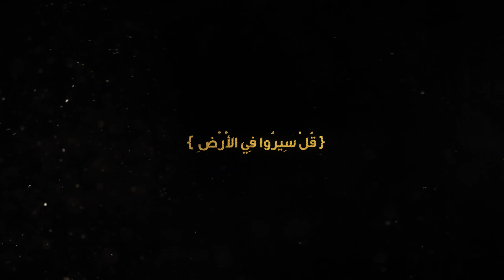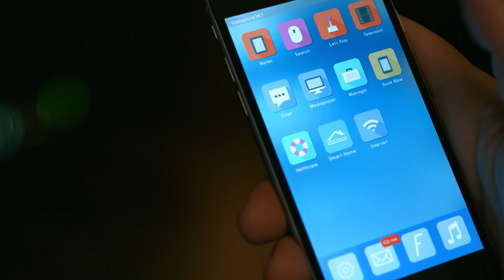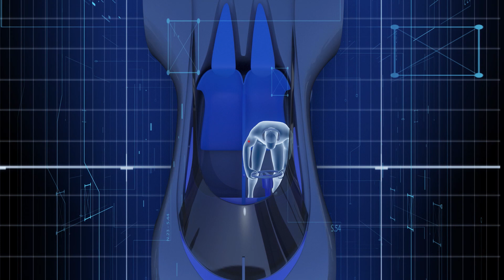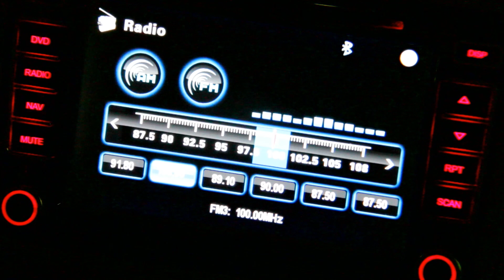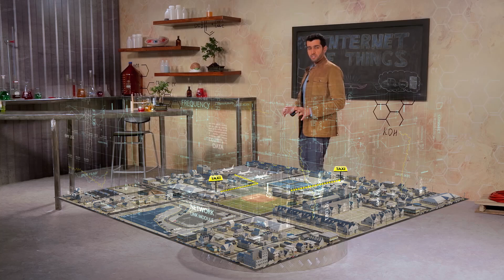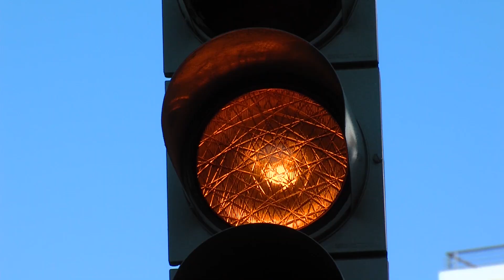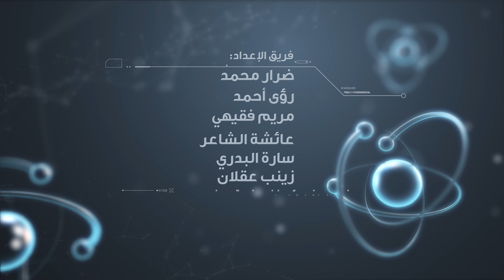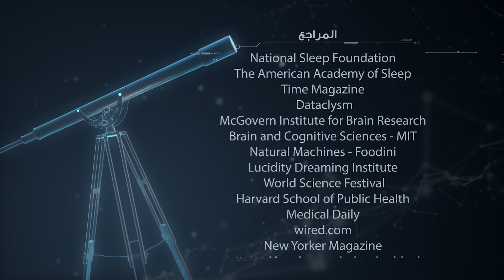برنامج لحظة : إنترنت الأشياء (الحلقة 21) Moment TV Show - Internet of Things